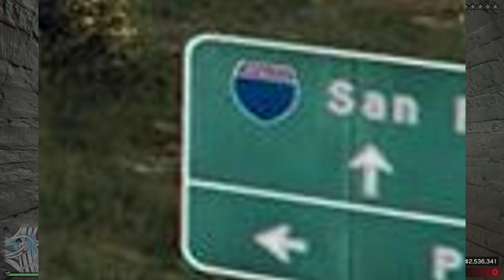GTA 5 Expanded An Enhanced NEW UPDATE! BIG MAP EXPANSION SAN FIERO SIGN LEAK?? & More (GTA 5 DLC)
So There IS big things happening in GTA 5 Expanded An Enhanced WIth New Huge Details An Leaks Info is coming!

TheRealP1

Image credit---
ZeeUltra shorturl.at/mCGLY

✔️ Official Instagram for my channel!